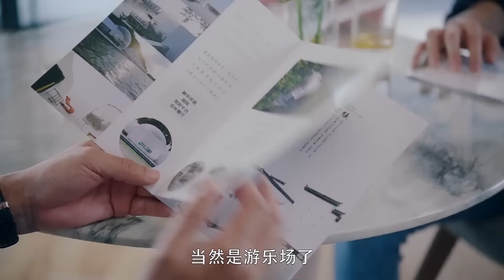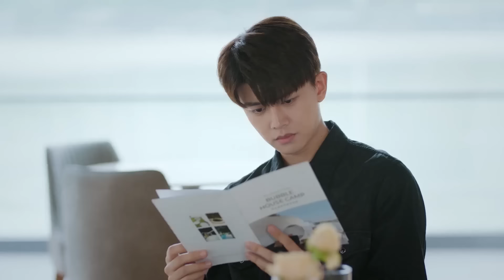速看EP11🦎霸总太帅让灰姑娘着迷，两人体贴互宠，霸总当众护妻气死心机女！🦎【乌鸦小姐与蜥蜴先生 miss crow with mr lizard】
⭐ Drama Name:《Miss Crow With Mr Lizard》